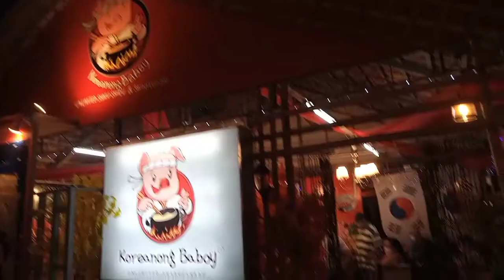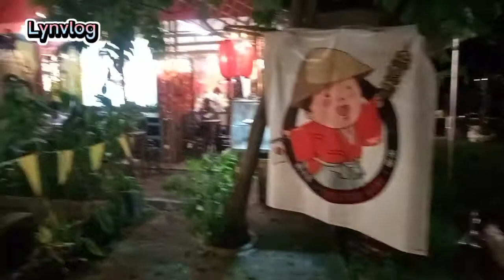Koreanong Baboy''arat na unlimited dito😊 thanks sa treat mga tita's😊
"Koreanong Baboy" arat na unlimited Dito😊
Salamat sa treat mga tita's😊